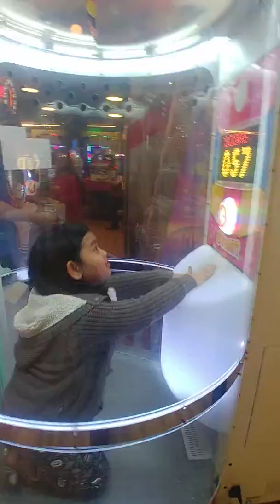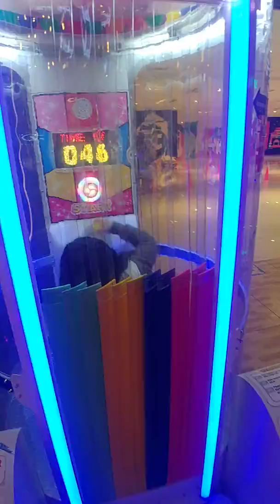Date with Jelo Amba at TimeZone